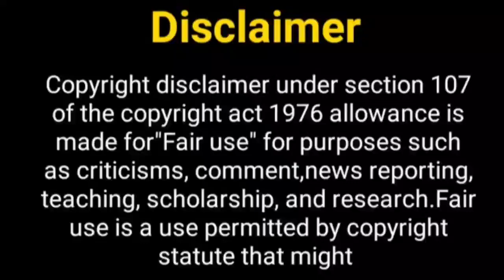शक्ति सीजन 2 जल्द आ रहा.....? Shakti Serial | Shakti Season 2 | Soumya Harman | Rubina Delaik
Hey Guy's

Thos Khabar
shakti astitva ke ahsaas ki
Rubina dilaik new show
Rubina dilaik
shakti season 2
vivian dsena and rubina dilaik
shakti 2
shakti show
vivian dsena girlfriend
shakti show vivian dsena
shakti season 2
shakti astitva ke ahsaas ki 2